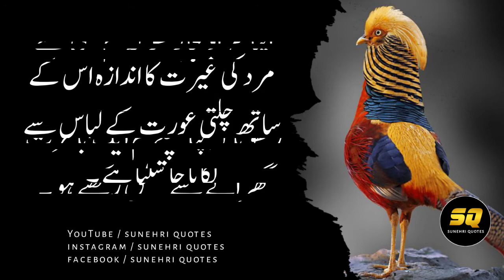BEST URDU QUOTES | MARD KI GHYRAT KA PATA US WAQT CHALTA HAI ( FAMOUS URDU QUOTES )